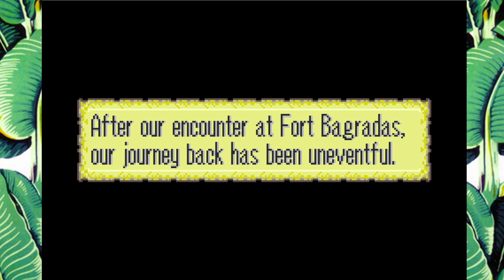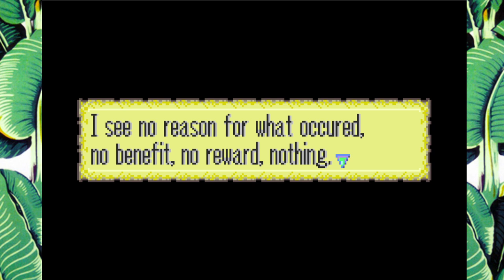[Part 31] Order of the Crimson Arm - Ch20. Combat Tactics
Order of the Crimson Arm is a Fire Emblem 7 romhack by theMaskedRaider aka TactHack on FEU. This is a complete romhack, with ~30 chapters of gameplay and custom mapping and story. I've never played it in full, and look forward to playing through the game to experience, enjoy, and share my thoughts on it, and what helped innovate in future romhacks.